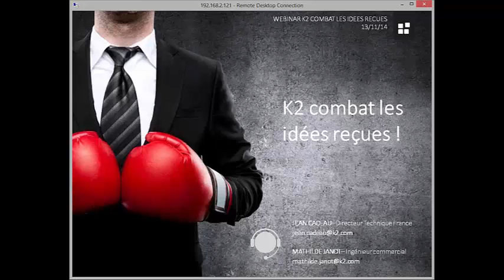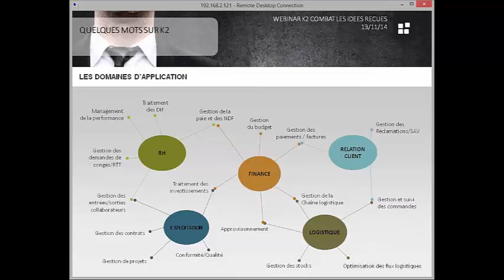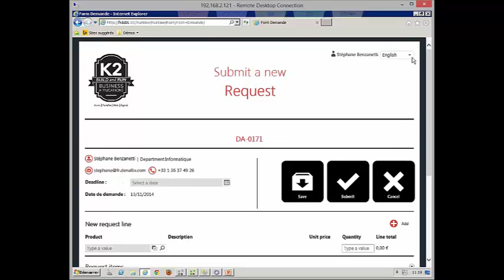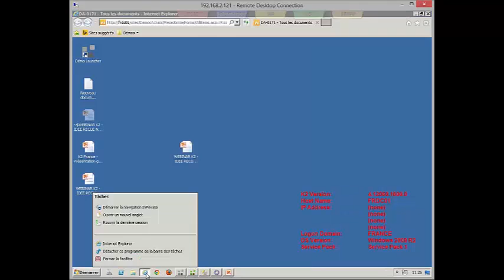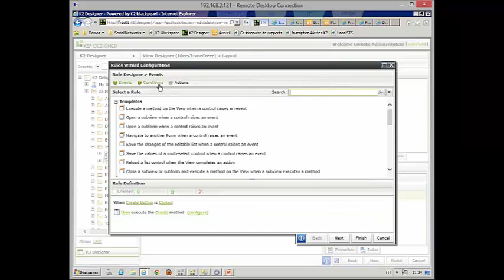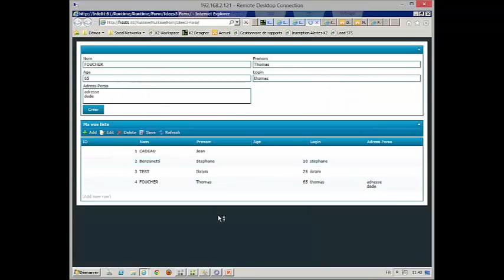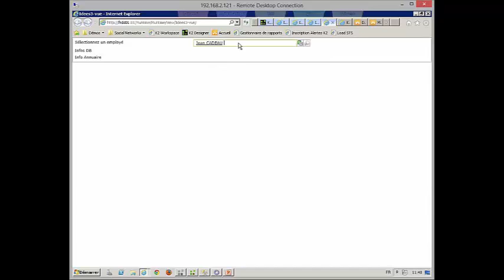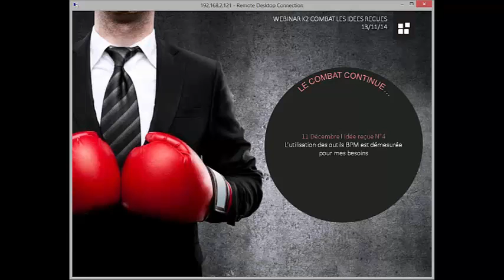Webinar 13/11/14 - K2 combat les idées reçues - Idée N°3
Venez découvrir comment concevoir vos applications métiers orientées processus, en intégrant les données issues de vos différents systèmes (SharePoint, Dynamics CRM, SQL Server, Exchange, Oracle, SAP, Salesforces…) avec une seule et même plateforme.

• Conception graphique des processus métier et des applications :

Modélisation totalement graphique et intuitive pour informatiser vos processus métier, sans écrire de code (circuits de validation, workflow, formulaires, corbeille de tâches, délégations…).

• Intégration des applications à votre système d’information :

Intégration native aux briques Microsoft (SharePoint, Exchange, Dynamics CRM, Yammer, SQL server, Active Directory…) et en provenance de systèmes tiers (ERP, CRM, SIRH…) comme SAP, Oracle, Salesforces ou vos propres systèmes, grâce au serveur de connecteurs K2.

• Monitoring et pilotage des applications :

Création de rapports détaillés, de statistiques d’activités et de tableaux de bord. Possibilité de déléguer des fonctions d’administration métier à des profils fonctionnels.

Webinar d'1 heure incluant une présentation de K2, des exemples d'applications réalisées chez certains de nos clients ainsi qu'une démonstration live.